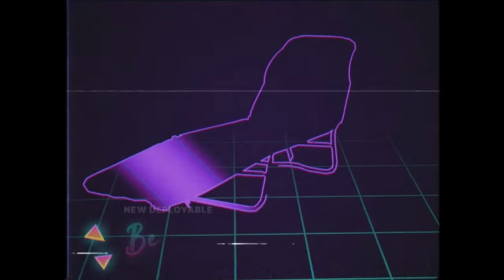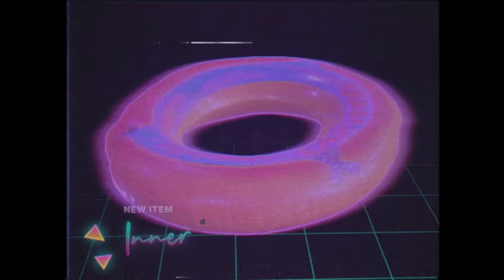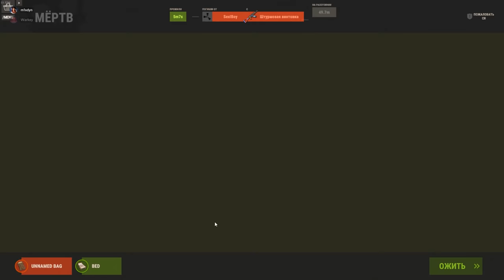✦Rust✦ Судың үстіне ағаштан уй салдық бізге Рейд жасадыма ? | Warkey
—Тез сапалы скин шыгару, CS:GO, H1Z1, DOTA2, RUST

✅Cs 1.6 Сервер осы!
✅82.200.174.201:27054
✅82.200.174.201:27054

✅Информация по вайпам:
✅16.09 в 14:00 по МСК на FURY #5 MAX2, #6 CLANS с удалением изучений!
✅17.09 в 14:00 по МСК на FURY #1 MAX2, #2 MAX3, #3 SOLO, #4 MAX2 с удалением изучений!